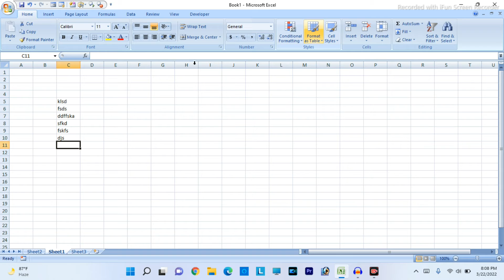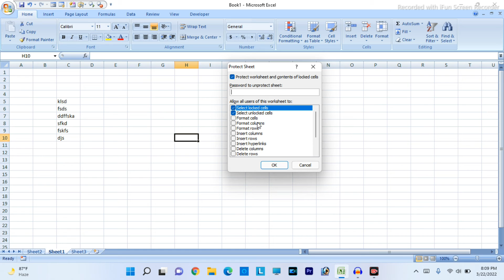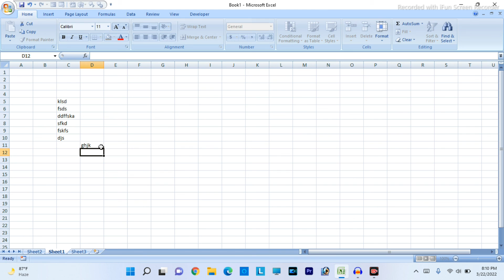Excel Sheet Me Password Kaise lgaye || Excel Sheet ko Protect Or unprotect Kaise Kare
Hello Dosto,
Aj ke is video me hum excel sheet me password lagana sikhenge to chaliye video ko start karte hai or video ko start karne se pahle ap humare chhanel me naye hai to chhanel ko subscribe kar de taki hume motivetion milta rahe